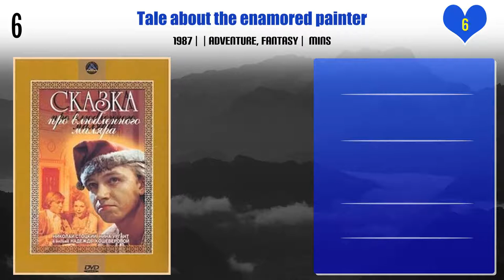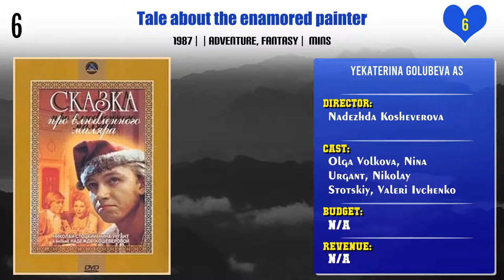Yekaterina Golubeva Top 10 Movies | Best 10 Movie of Yekaterina Golubeva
Top 10 Movies of Yekaterina Golubeva

Find the list of movies by Yekaterina Golubeva you can find more information, movie trailers, posters, reviews, youtube links in below link.

Pl. Comment down your favorite movie of Yekaterina Golubeva